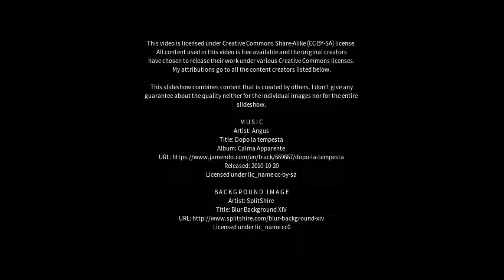Best places to visit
Best places to visit - Haslingfield (United Kingdom) Best places to visit - Slideshows from all over the world - City trips, nature pictures, etc.